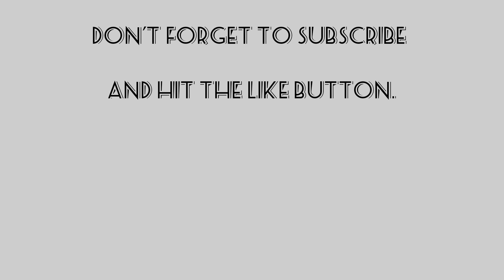Introducing LEMON | skincare | girly things 😉☺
LEMON is one of the unique channel that you can browse in the youtube.
I hope we will be successful with our channel.
Thank you all, see you again in the next video.